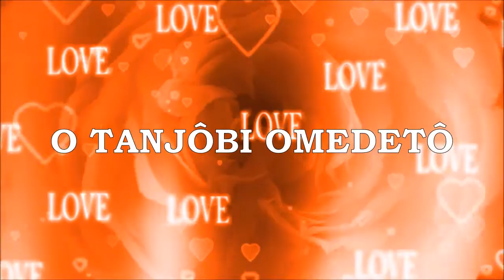O TANJÔBI OMEDETÔ